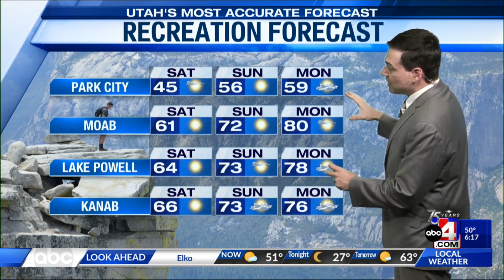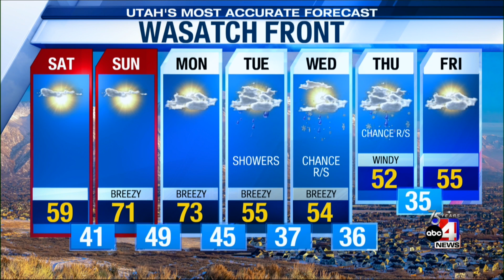4/14 6PM - Utah's Most Accurate Forecast with Meteorologist Thomas Geboy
A pleasant weekend ahead as high pressure sets up shop! Temperatures will go on another warming trend, but that could lead to more increased runoff. By the middle of next week another cool down looks likely. Here's an update from meteorologist Thomas Geboy.